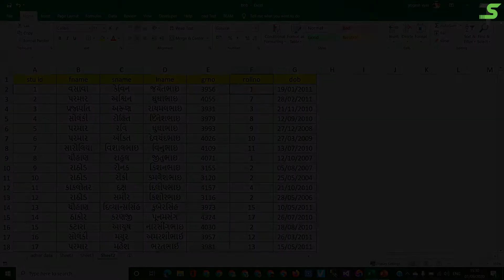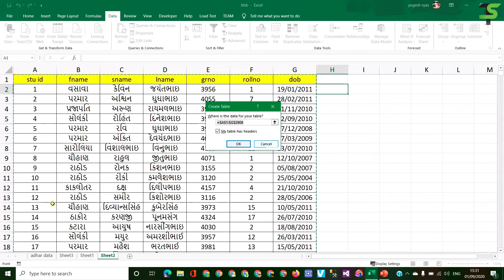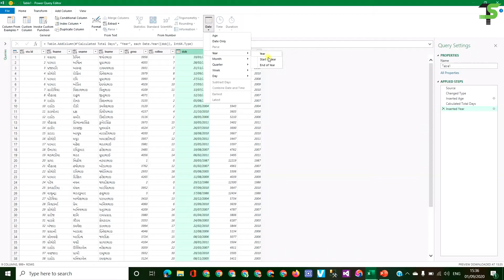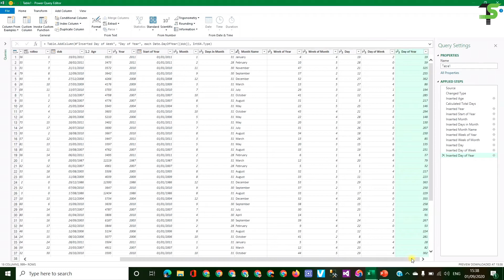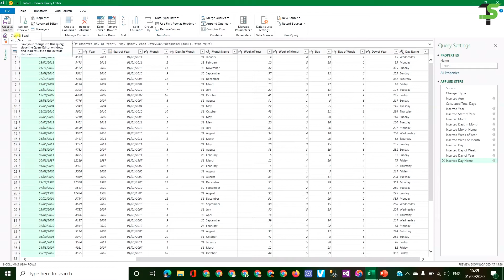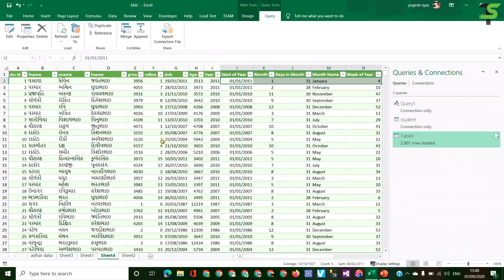Lecture - 271 : Date transform in power editor in excel | Advance power editor query | Days of age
Date transform in power editor in excel.
Advance power editor query.
Days of age in excel and more date transform option in excel power editor query.

Excel Tips
Excel tutorials
Excel learning
Excel training
Excel2019

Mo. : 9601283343